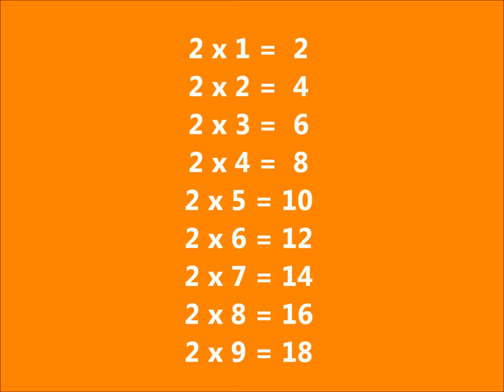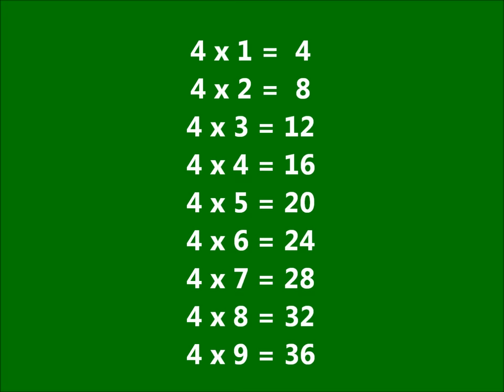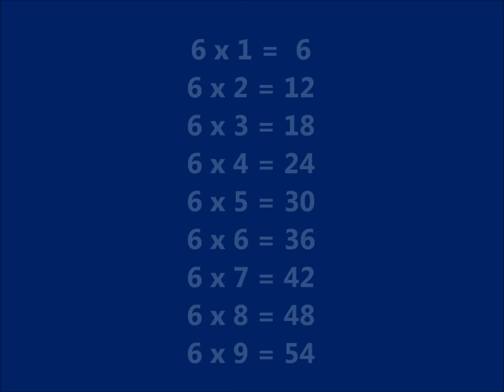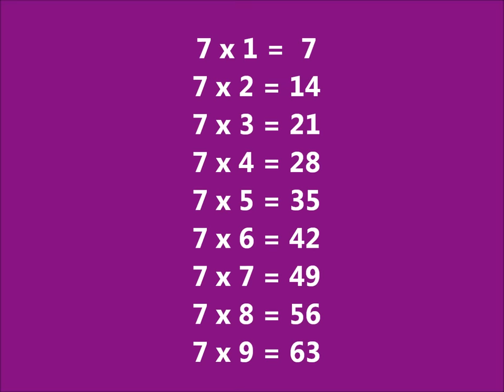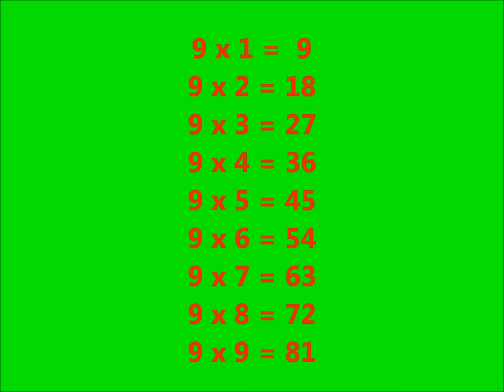九九乘法歌 Multiplication Table Song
九九乘法歌 - 幫助孩子背誦九九乘法.

(原版歌的版權是幼福公司 - 剪輯精華好讓孩子背誦。大家要去買原版喔！）